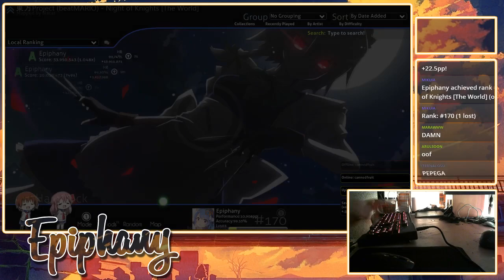Night of Knights [The World] + HR 99.74% 542pp 7.27* 2 miss